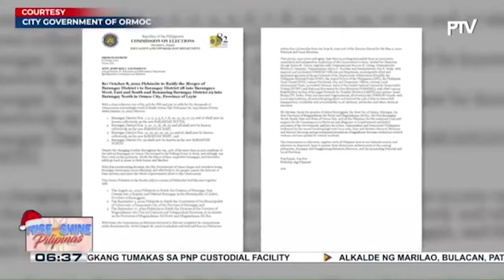Plebisito ng COMELEC sa Ormoc City, naging mapayapa at maayos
Plebisito ng COMELEC sa Ormoc City, naging mapayapa at maayos; Ordinansa sa Ormoc City na layong pagsamahin ang 28 barangay at gawing tatlong brgy. na lamang, naratipikahan na